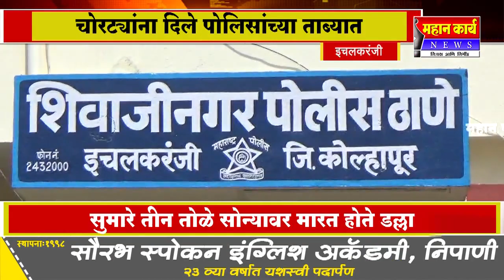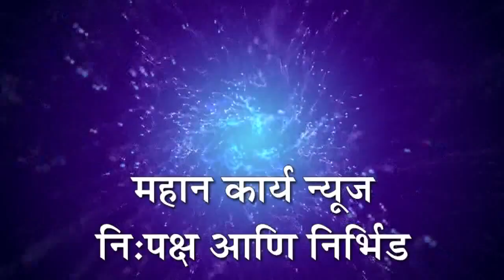इचलकरंजी - चेन स्नेकींग करणार्‍या तरूणाला नागरीकांनी दिला चोप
MAHAN_KARYA इचलकरंजी - चेन स्नेकींग करणार्‍या तरूणाला नागरीकांनी दिला चोप